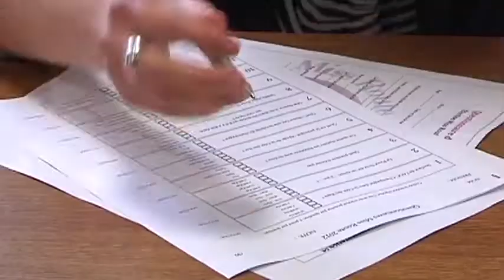Miss Route du Champagne est parmi elles! (Côte des Bars)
Sites webs/blogs, copiez cette vidéo avec le bouton "Intégrer" !
 Présentation à Baroville des 10 prétendantes à l'élection Miss Route du Champagne 2012